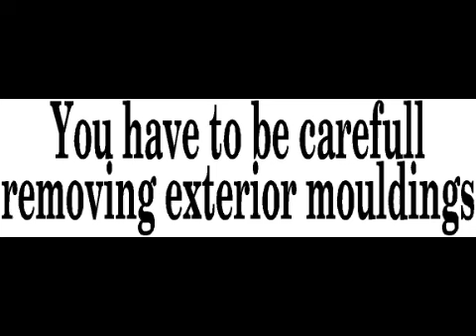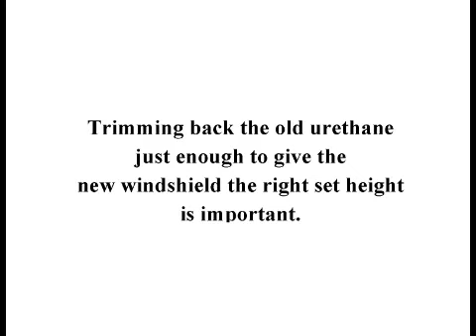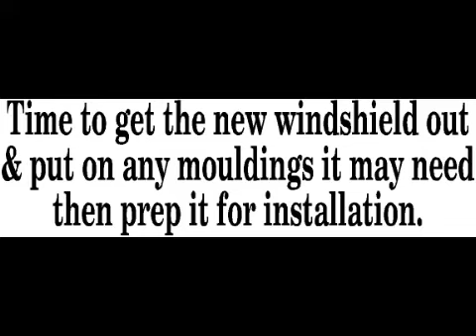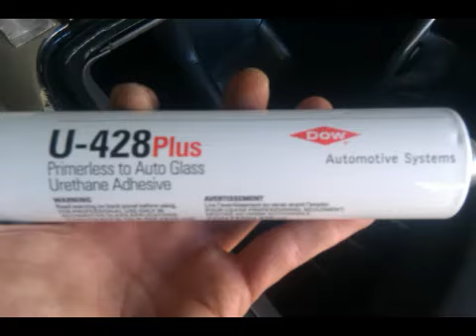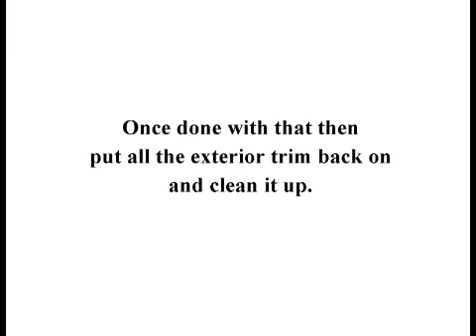Windshield Installation | CPR Auto Glass Repair | Temecula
How to do a windshield replacement and installation, CPR Auto Glass Repair Temecula CA